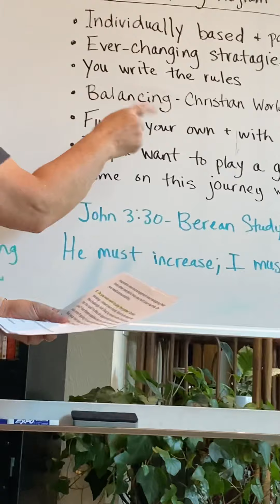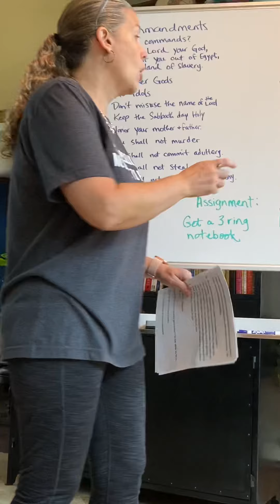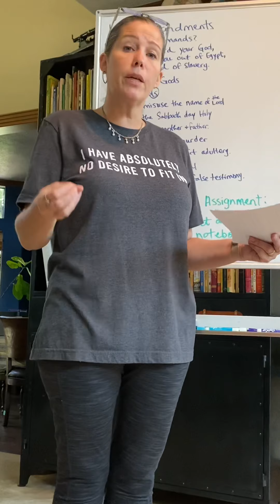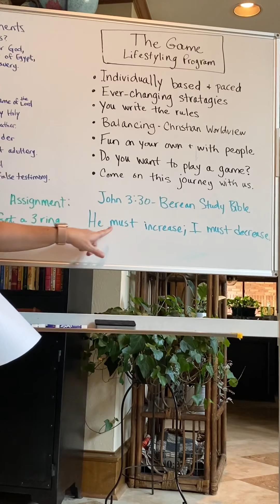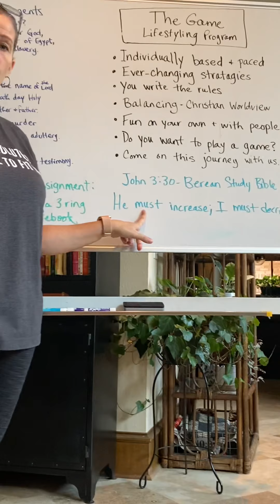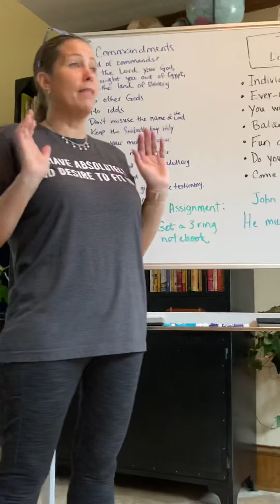The Game - Part 2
This is the second part to the introduction of The Game. Make sure to watch the first one.